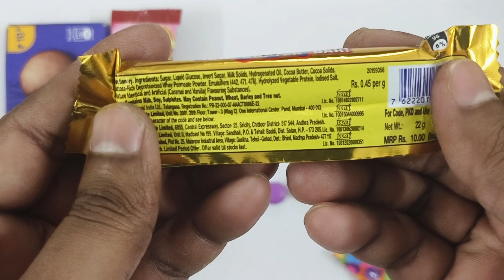Cadbury Chocobakes cookies Vs Red Lolipop Vs 5Star Vs Gems Vs KindarJoy